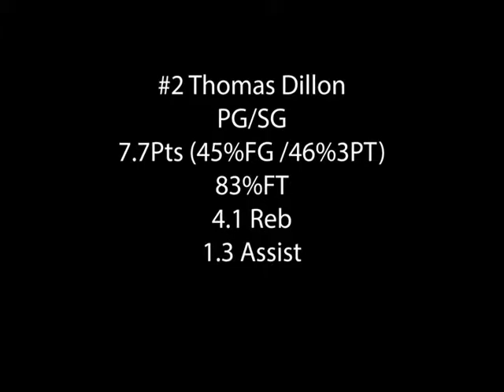Thomas Dillon FNU Season Highlights 2018-2019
Thomas Dillon
6' Guard
180 Lbs